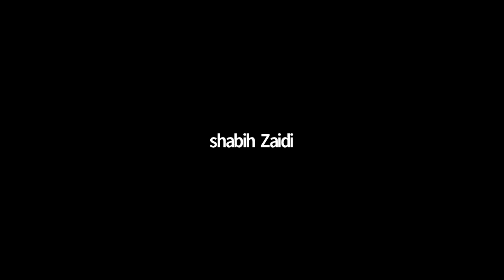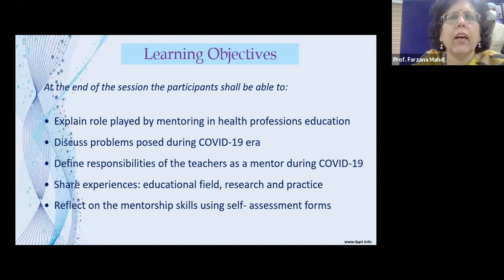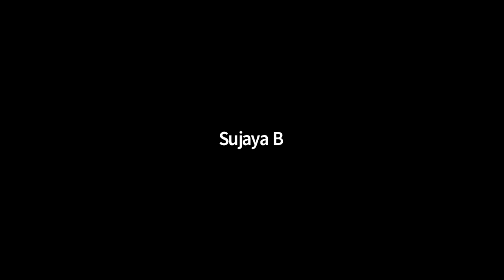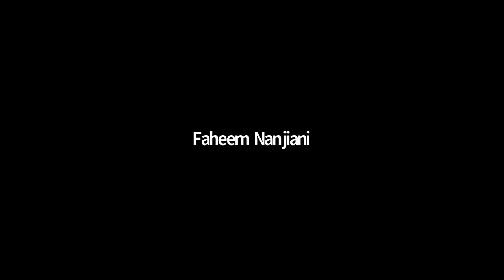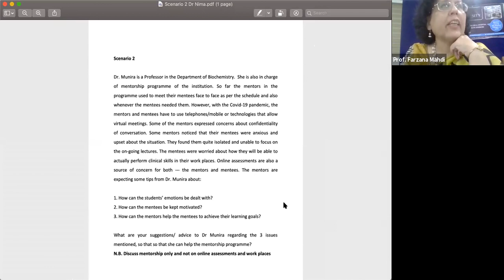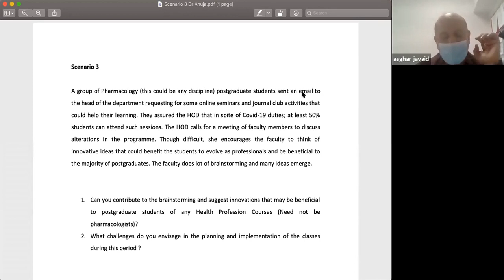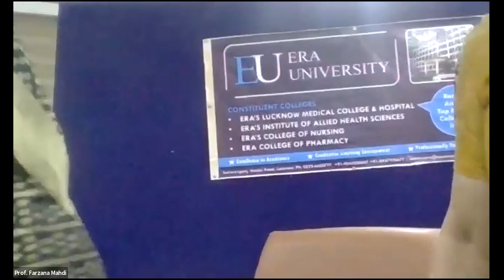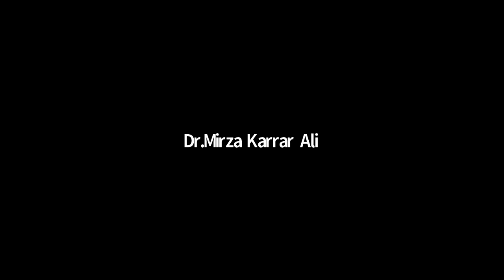Mentoring in Covid-19 Era